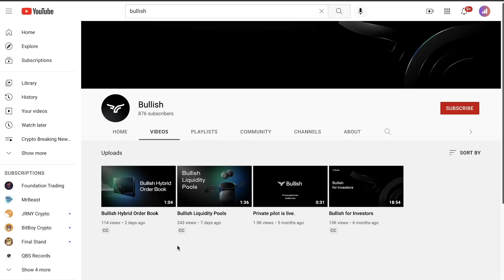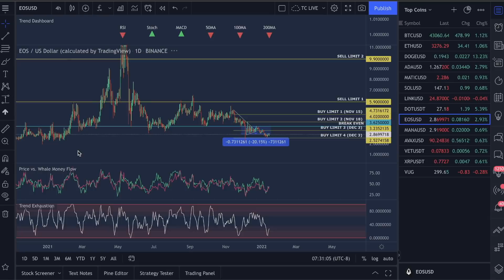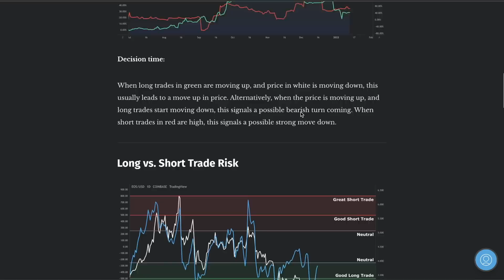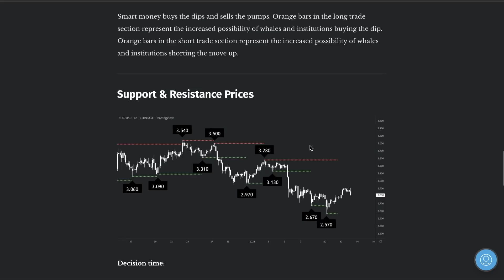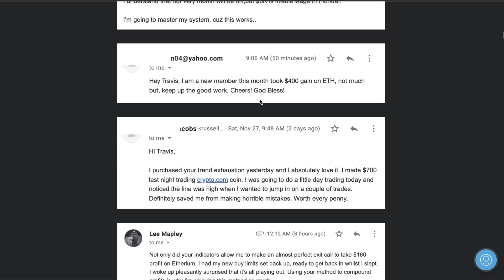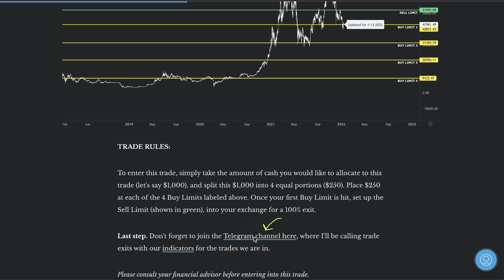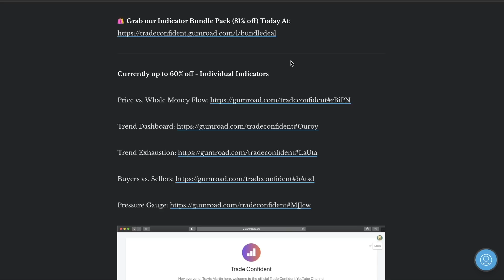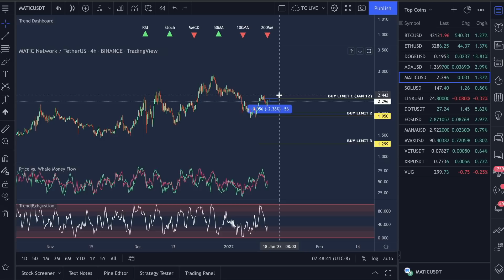EOS - MY #1 COIN FOR 2022, WHY? [WE'RE 102/102 WINS!]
In this video, I’ll show how we could be seeing 2x profits over Bitcoin in the next bull run, I'll show you proof of this down to the exact date, our 102/102 winning trade, and my EOS price prediction.

We will also look at the following EOS Metrics:

- EOS Emotional Index
- EOS Long vs. Short Trades
- EOS Trading Risk Today
- EOS Whale and Institutional Smart Money
- EOS Dollar Cost Average (Buys)
- EOS Exit Points
- EOS Best Trade Setup Today

Video Topics